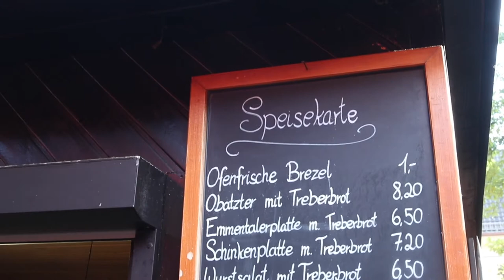🇩🇪 🇵🇭 Best beer in the world - for me it´s Steinbach in Erlangen, Germany. What is yours?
A rather different video than usual, where I want to show some German beer traditions. I live in the state of Bavaria, also known for the countless beer breweries, where each serves its specialty beer. It´s a long tradition of awesome beer goodness. I happen to live less than a 5-minute walk to a special brewery (Steinbach). I thought it would be great to make this video for everyone, also to show how people handle the covid-19 situation at this stage. Cheers, Benjar

ABOUT WOK WITH ME
Mabuhay! I'm no professional chef but just love cooking and discovering new recipes. Based in Germany but originally from Pampanga, Philippines, I´m blessed to know the best of two worlds and intend to share experiences and insights I´ve learned from various food-culture. Here you will see me share with you the recipes (international) that helped me survive 20+ years of living abroad. Let´s get started!!! ❤️ Benjar